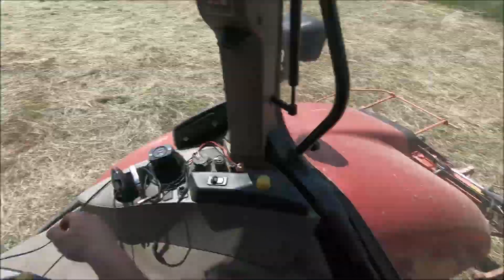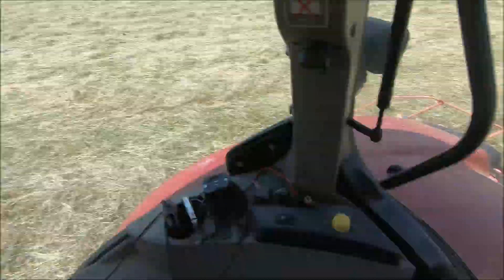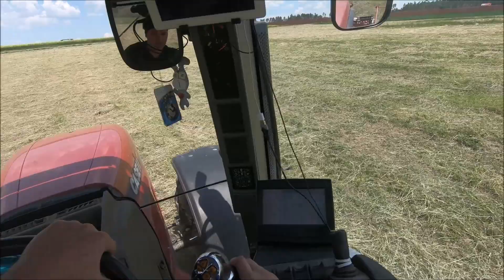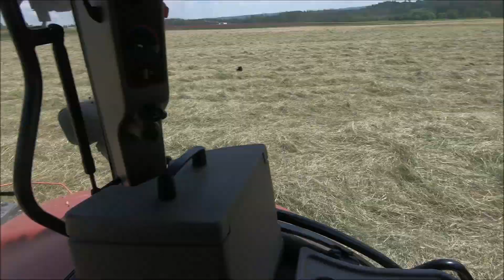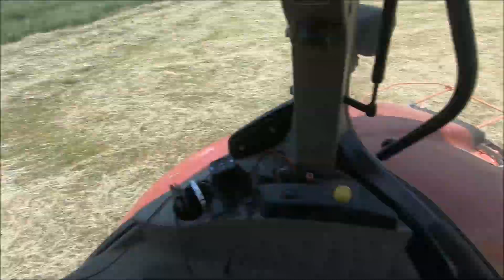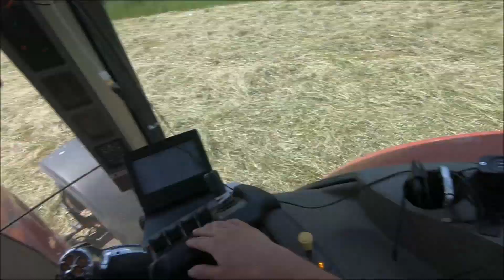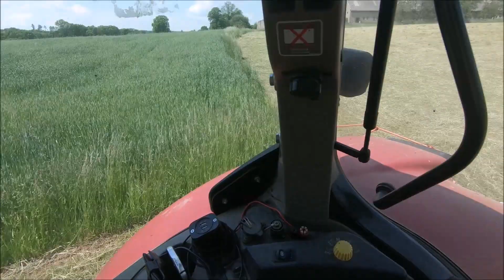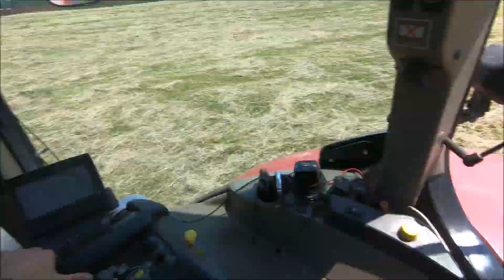Cabview/FarmVlog/Český TraktorVlog #10 ll Sušíme seno ll Case Puma 180 & OZ - 676 ll